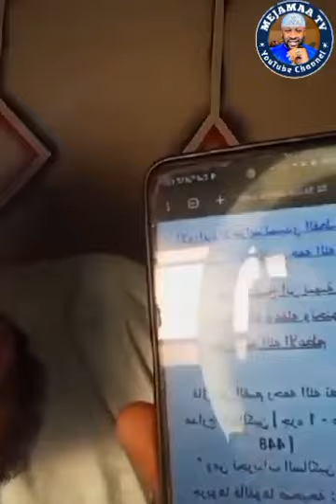RIKICIN TIKTOK😂 Yanda Ake Cigaba Da Fallasa Sharrin Salafiyya A Tiktok😳